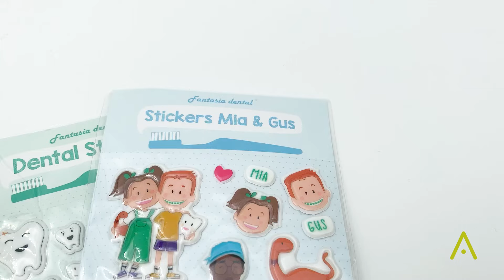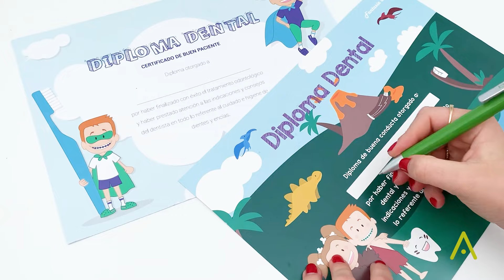Los mejores productos de ODONTOPEDIATRÍA | BADER®️ y FANTASÍA DENTAL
Fantasía Dental es nuestra línea de productos de odontopediatría, ideal para regalar en clínicas dentales a los pacientes más peques.